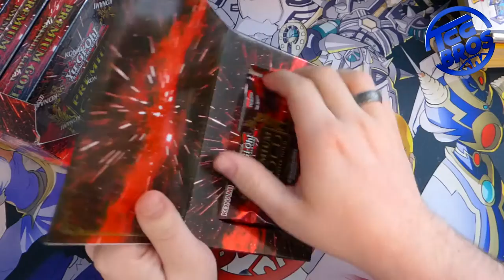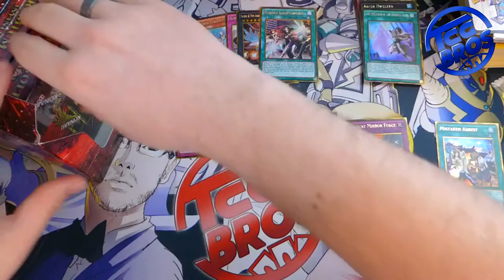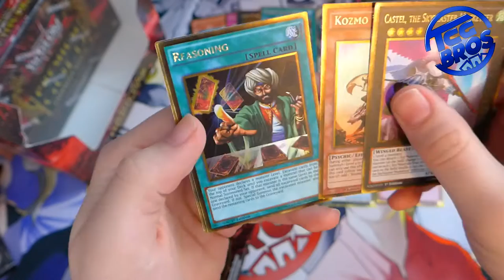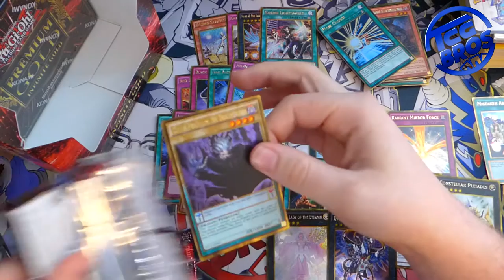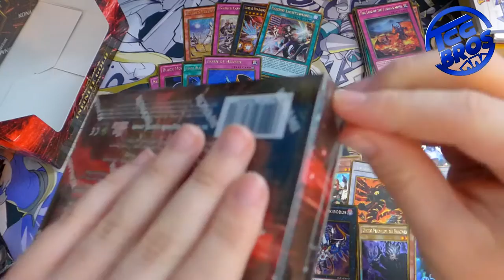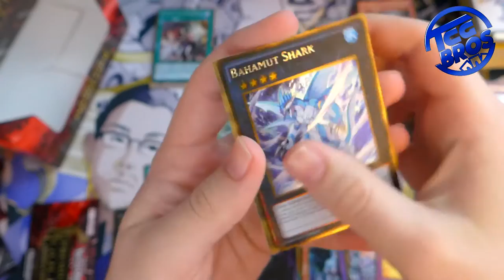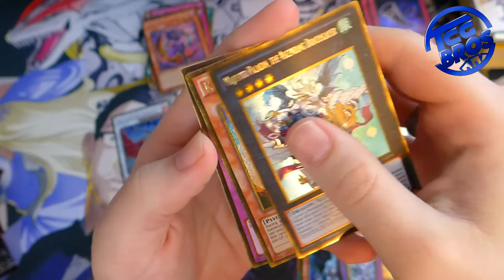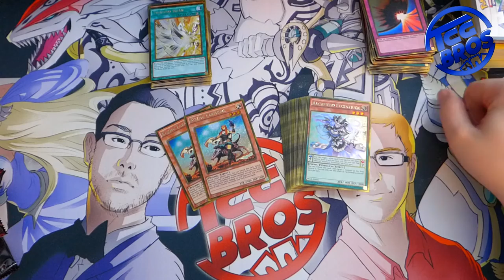YuGiOh Premium Gold: Infinite Gold Booster Box Opening! Best Set Ever?